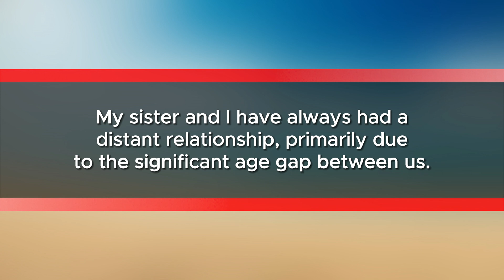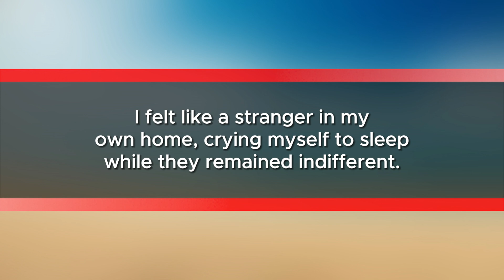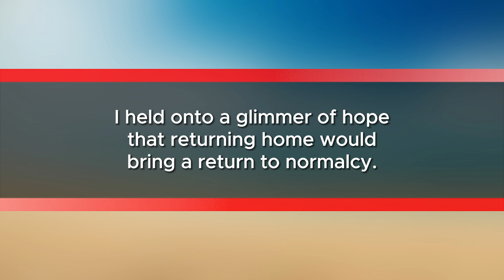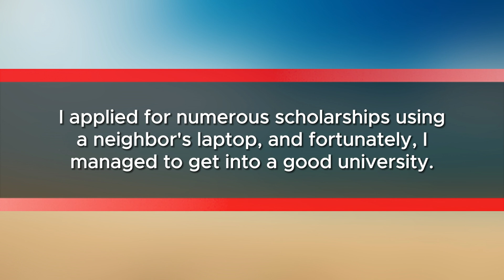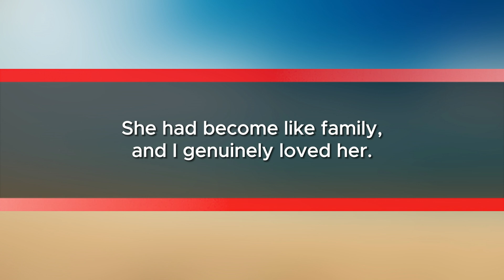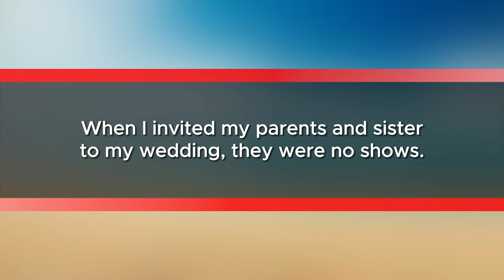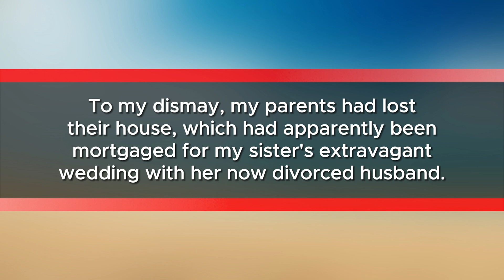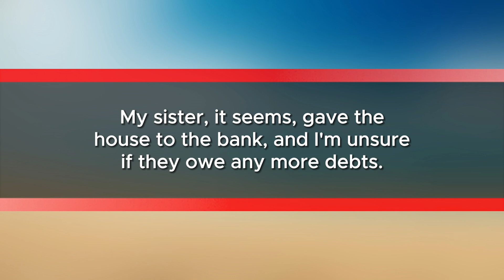Parents Spent a lot of Fortune on My Sister’s Wedding, and Ignored Me, but she kicked them out...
"When my parents poured all their savings into my sister’s extravagant wedding, they barely acknowledged mine. Now, years later, my sister has thrown them out, and they’re back, seeking my help. Should I forgive them, or is this my chance to finally stand up for myself? Join me as I share my journey of family favoritism, unexpected twists, and the ultimate decision I had to make."